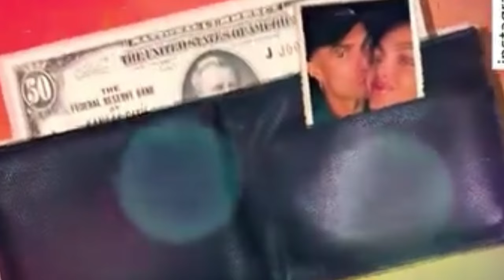peit jia aiu ia u ronaldo lada u pynkhein ia ka agreement bad ialait bad kane ka lok ba mynta